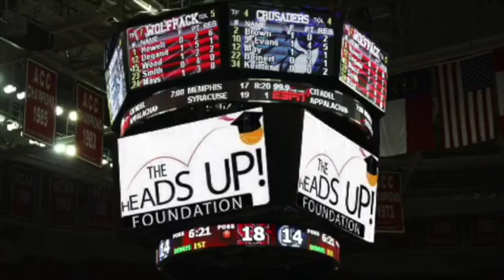SportsInfluencer Roundtable Live w/ Oklahoma St G Isaac Likelele and Kansas F Jalen Wilson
Two of College Basketball's Finest, Isaac Likekele (OSU) and Jalen Wilson (Kansas), discussing College Hoops, life as a student-athlete at the next level, overcoming adversity, and MORE!